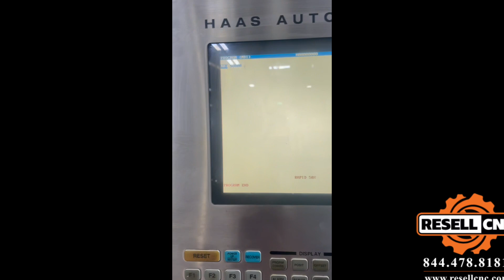2005 Haas VM-3 CNC Vertical Mill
This 2005 Haas VM-3 CNC Vertical Mill - Item # 13763 is available for sale from Resell CNC.